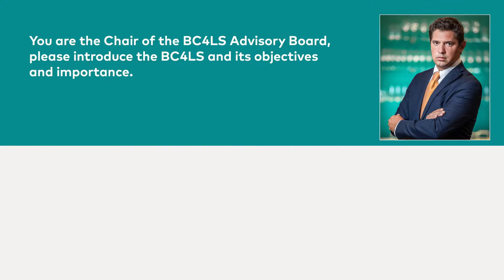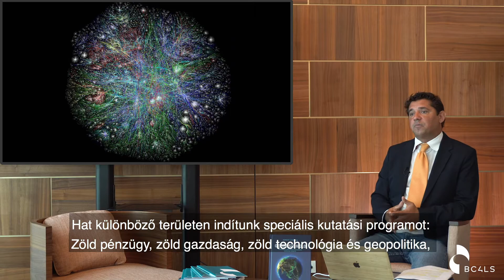BC4LS Talks Vol. 1. / 1. Introduction and objectives of the BC4LS – Norbert Csizmadia